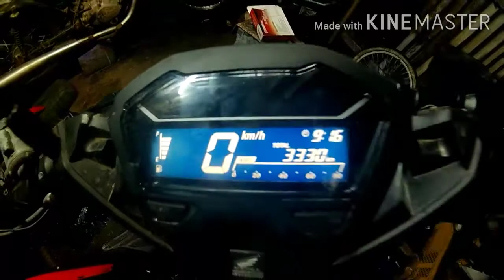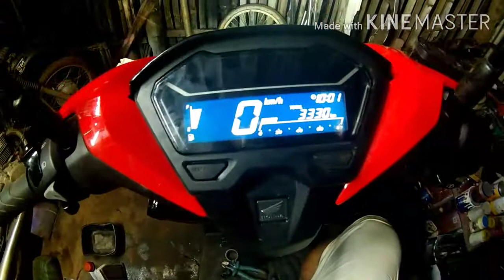Installing remote honda click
Honda click/yamaha mioi
2way alarm
Horn relay/relay sacket
Dayod 15amp
Maganda to guys kasi dle nag chick engene kahet pinapatay gamet ang remote .

Pwede nyo akong contackin 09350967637
Ur visit motorcare alae.